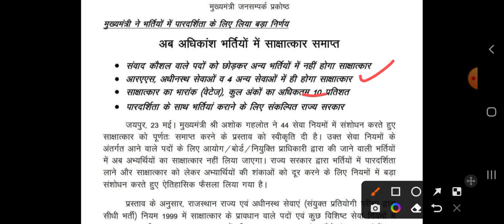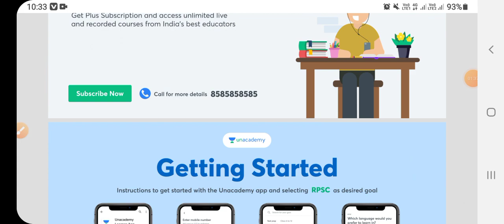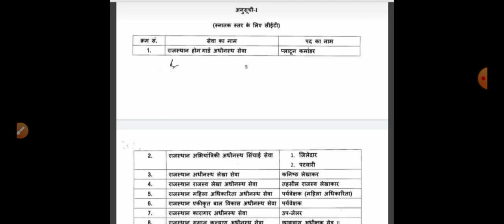राजस्थान पुलिस S.I सहित विभिन्न भर्तियों में इंटरव्यू हटाया गया